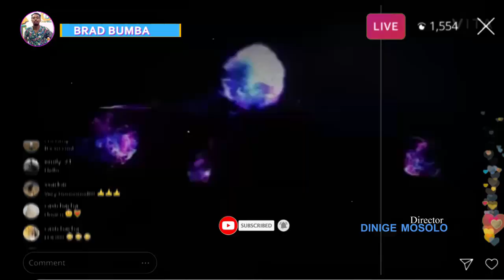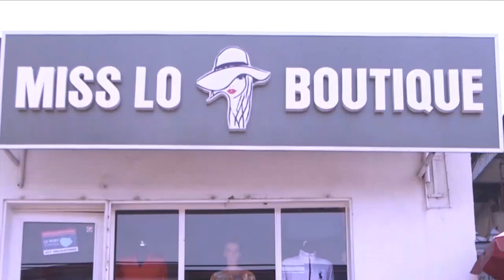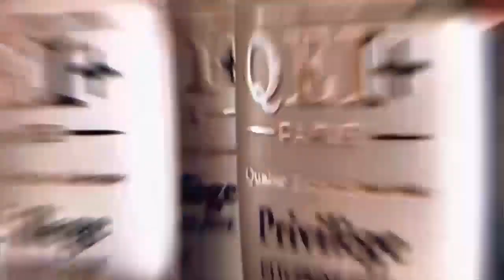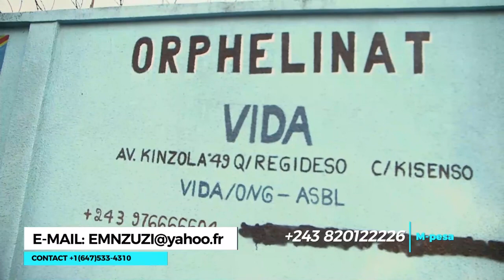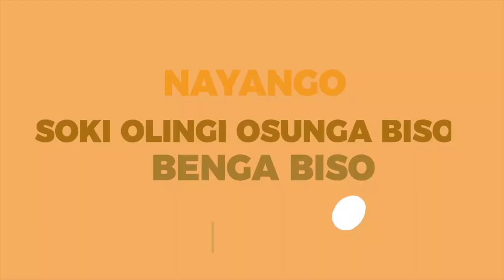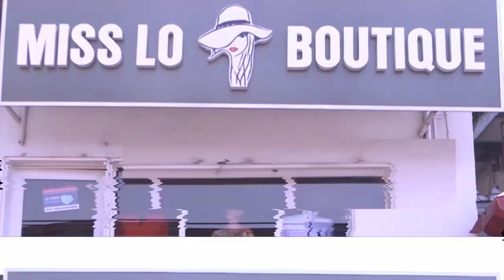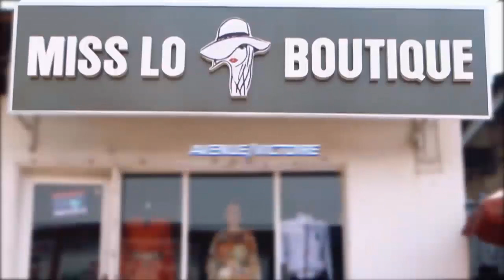ATTENTION: MESSAGE PROPHÉTIQUE PONA CHEF ÉTAT FATSHI😱 BOYOKA YA SOMO EKO KOMA 💔